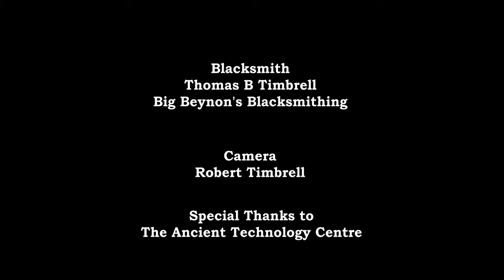Forging a Brooch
Thomas Timbrell of Big Beynon's Blacksmithing is a professional blacksmith, cutler and living historian who studies the lives of blacksmiths throughout history. He specialises in recreating knives, cutlery and other artefacts found across Britain and Europe, attempting to bring the archeology back to life so we can see how they may have looked when they were first made.  In this short series of films, he plans to take you into the world of the Medieval blacksmith, showing you how they forged items such as nails and knives, what role the blacksmith played in society and whether the techniques used have changed 900 years on.